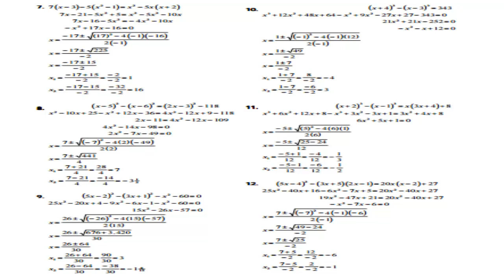Algebra de Baldor Ejercicio 266 Literales del 7 al 12 GATITATV